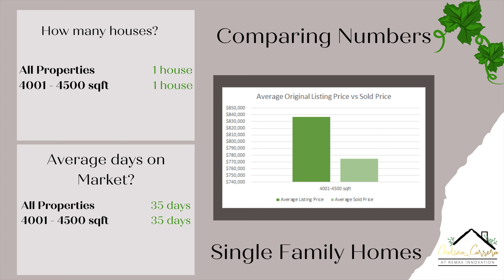Heathrow Real Estate Market Report - Jan 2021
Are you wanting to know what the Heathrow, Florida real estate market is looking like for January 2021? This video is a great way to know what is going on in the Heathrow real estate world and at what value are these properties selling! 🏠